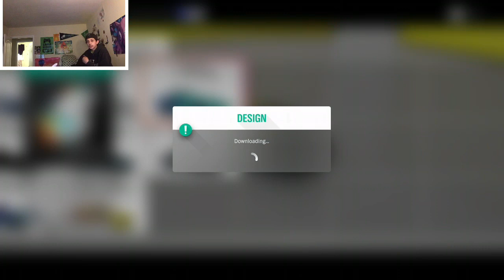Last place finish heck yeah Forza horizon 4 episode 2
Tom is nba video anyways enjoy the video!